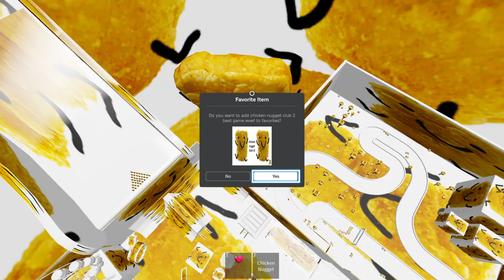chicken nugget best game ever funny momments #2